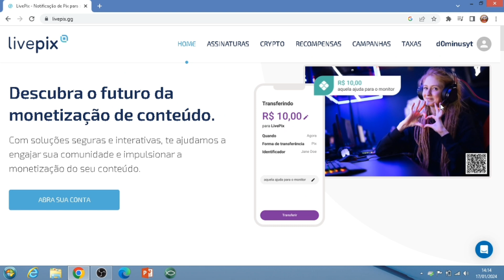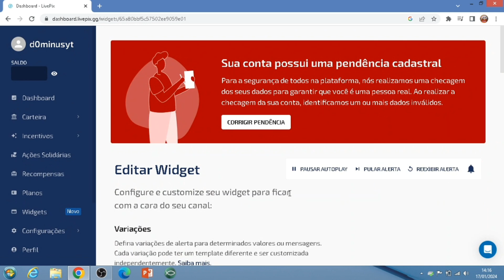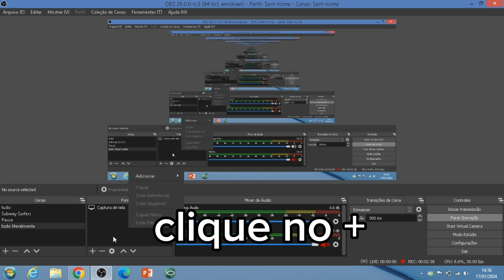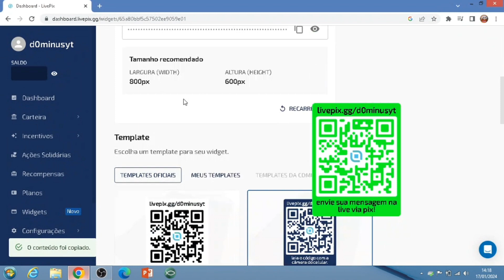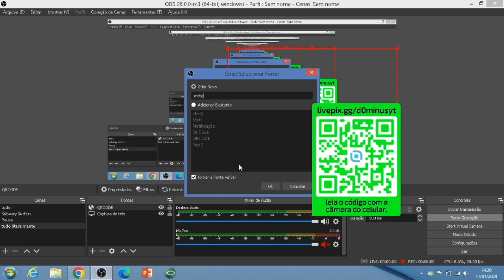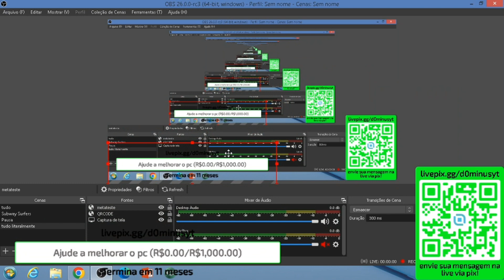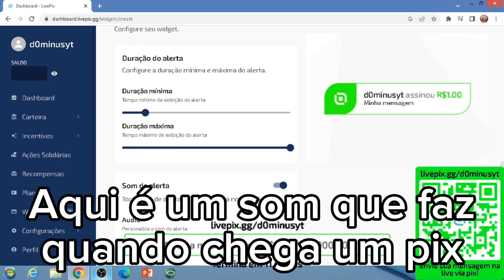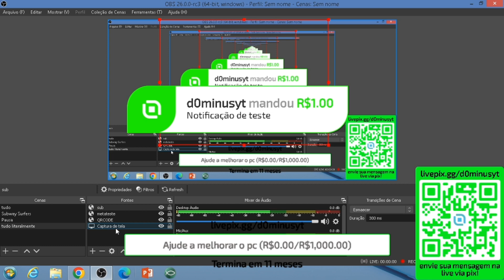COMO CONFIGURAR O LIVE PIX NO OBS STUDIO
Informações:

Celular: Moto G31

Editor: CapCut

Gravador: Do próprio celular/obs studio

Para participar desse sorteio você tem que:
-Estar inscrito
-Compartilhei pelo menos para 2 pessoas
-Estar na hora do sorteio
-Ser ativo do canal(Comentar nos vídeos, lives)
-Estar no Grupo do Roblox
VALEU BRIGADO